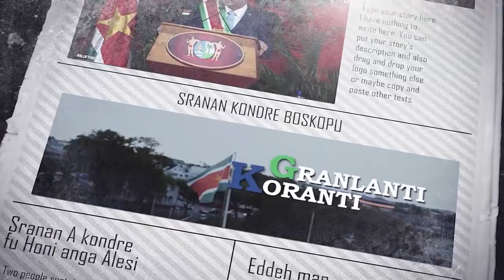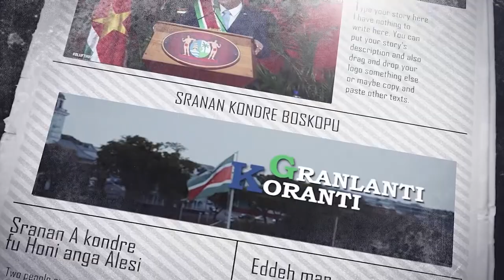𝔾ℝ𝔸ℕ𝕃𝔸ℕ𝕋𝕀 𝕂𝕆ℝ𝔸ℕ𝕋𝕀 (SRANAN) DD 7 SEPTEMBER 2021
De onderwerpen in deze aflevering zijn:

- President Santokhi roept diaspora gemeenschap op actie te ondernemen
- President Santokhi wil platform voor structurering Diasporabeleid
- Samenwerking vrouwelijke ondernemers grondpijler voor duurzame ontwikkeling